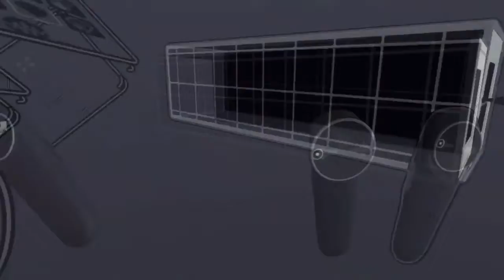Como romper una notebook | SDI #61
Bienvenidos a un nuevo video que espero que disfruten. En esta ocasion veremos entre tantas cosas como romper una notebook con un hacha, y mas. No olviden de seguirnos en nuestras redes para ver mas de nuestros video. Nos vemos en el siguiente video, adios :D

00:00 Intro
00:09 Rompiendo Notebook Con un Hacha
00:30 Arte en Realidad Virtual
01:16 Picar un Humano Sale Mal
01:28 Aurora Boreal
01:49 Reconoces este tema?
02:27 Catarata en Aeropuerto
02:40 Outro

3) Picar a un humano sale mal. Publicado en el Subreddit de r/ThereWasAnAttemp

4) Luces del norte hermosas publicado en el Subreddit de r/NextFuckingLevel

5)Este capitan es un genio. Publicado en el Subreddit de r/NextFuckingLevel

En Sobredosis de Internet intentamos pedir permiso a todos los creadores de contenido para poder publicar sus videos en los nuestro. Aunque de algunos se nos hace imposible obtener una respuesta, decidimos subirlo igual aunque si mencionando las fuentes y de quien es el vídeo (o de donde creemos que es, muchas publicaciones son re-post y no sabemos de quienes son ni donde estan los videos originales). Si sos el dueño de alguno de los videos mostrados en el video, antes de hacer una denuncia de Copyright, intenta enviarnos un Email. Gracias :)

In Sobredosis de Internet we try to ask permission for every video that we upload but sometimes it is even impossible that we receive a reply. In spite of that, we decided to upload the videos anyway but leaving a link to each video and mention every channel or place we take the video from(It is really difficult to find the original post and the original creator because of re-posting). Thank you :)